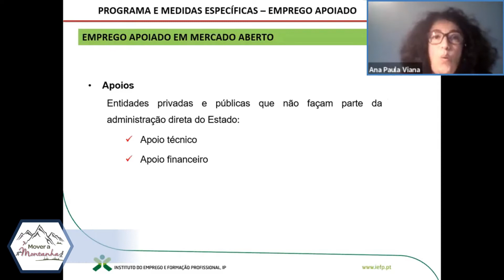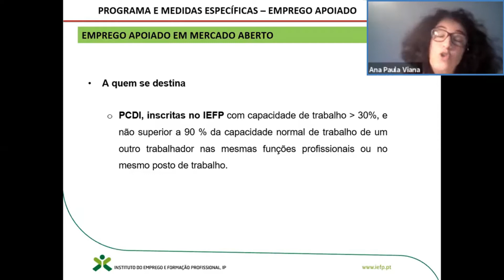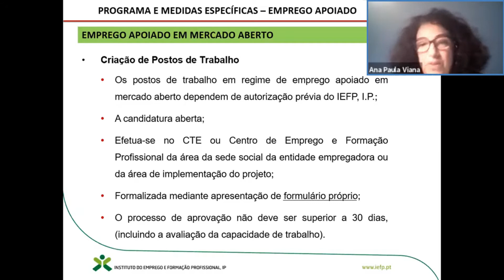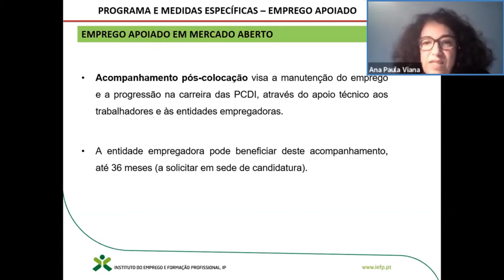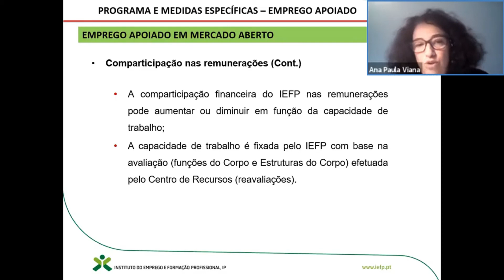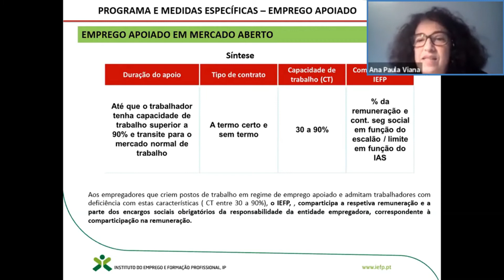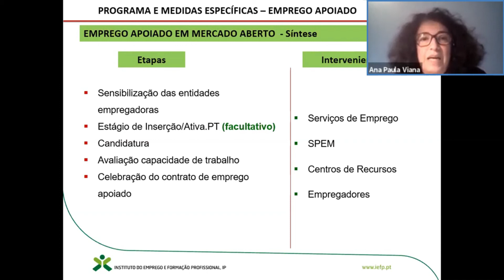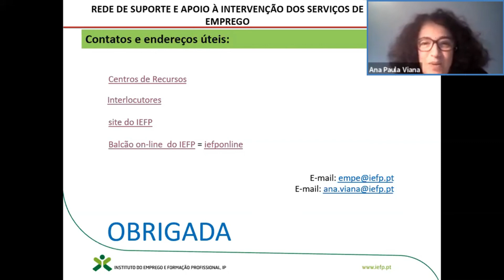(Des)Emprego na EM - parte #7 (Emprego Apoiado em Mercado Aberto / IEFP)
Última parte da intervenção de Ana Paula Viana do Instituto do Emprego e Formação Profissional (IEFP), no âmbito do Congresso Nacional de Esclerose Múltipla de 2020.
A oradora fala-nos acerca do Emprego Apoiado em Mercado Aberto.